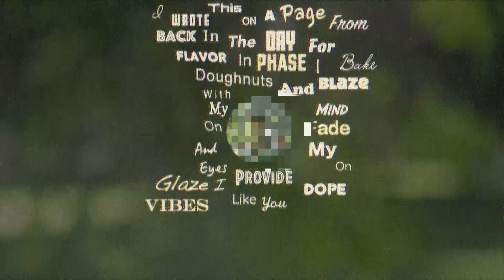DeepLemon- Can't Stay Clean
DeepLemon's 'Can't Stay Clean' from the album, Not Far From A Tree. Released 2015 via Lo-Flydelity Records.

Visionary Media productions on the video help.

DeepLemon.Bandcamp.Com

Lo-Flydelity:
LoflydelityRecords.Bandcamp.Com